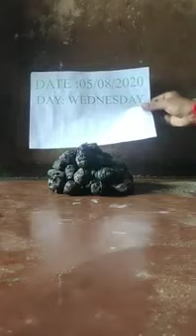Black turmeric available call me sir 9691173900